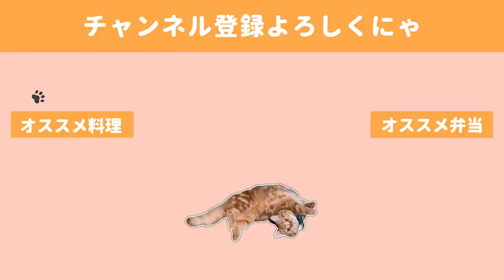意地でも火を使わない日のおつまみ６品とゆるい晩酌【料理動画】【レンチンレシピ】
夏は火を使うのが本当に億劫ですよね(;´∀｀)
そんな脱力気味な日にぴったりなレシピを揃えてみました。

🍻献立🍻
・もやしとひき肉のピリ辛あん
・とろとろ卵とキュウリの塩昆布サラダ
・夏バテ回避！トマトとめかぶののねばねばサラダ
・鶏皮ごまポン酢
・ロール棒棒鶏
・カリカリチー鱈

◇BGM◇
DOVA-SYNDROME様